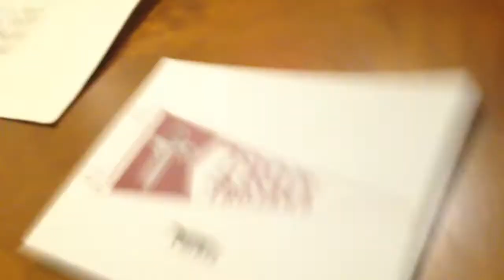SWEET DREAMS TAYLOR!!! Mason Vlog #42 2.5.2015